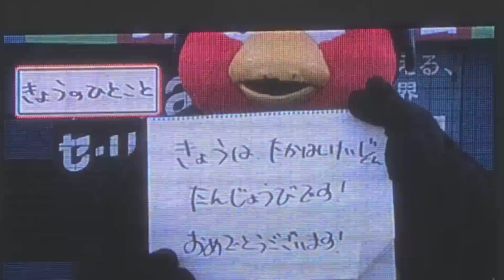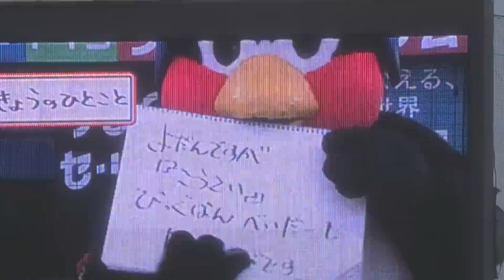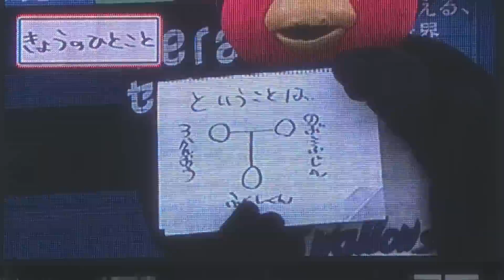5/14ドアラの母親が気になるつば九郎。中日ファンからも笑いが起こる（きょうのひとこと）